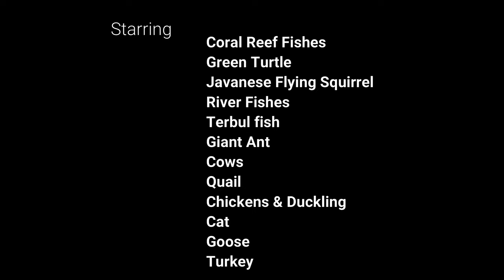Wild & Outdoor *Metazoa*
A summary of wild animals seen during recent trip to Kelantan and Terengganu in Malaysia. Among animals observed were
Spadefish, Parrot fish, Butterfly fish, Damsel fish (like Nemo), Halfbeak fish, Wrasse, Green Turtle, Javanese Flying Squirrel, River Fishes, Terbul Fish, Giant Ant, Cow, Quail, Rooster, Duckling, Cat, Goose & Turkey.